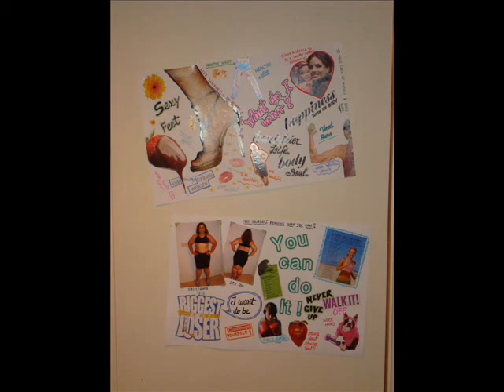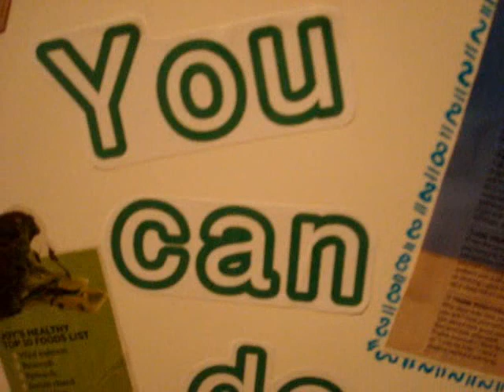Re: TAG TAG TAG!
My response for the five questions Rachele77 asked me :)
Thanks!!